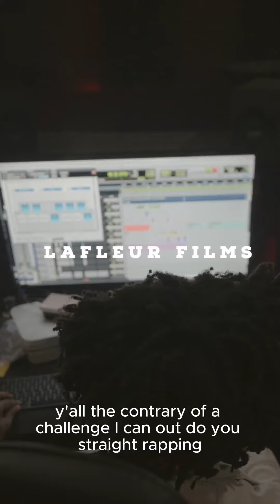hip hop aint dead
hip hop ain’t dead, u jus listenin to mainstream

prod. jaXIII &
creatively dir. lafleurfilms &